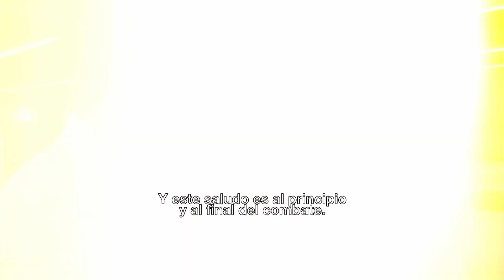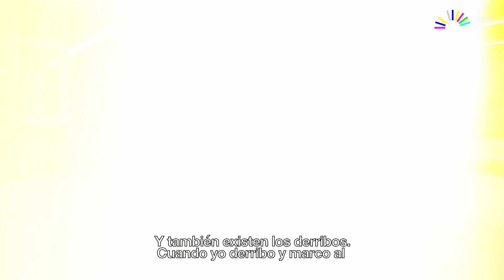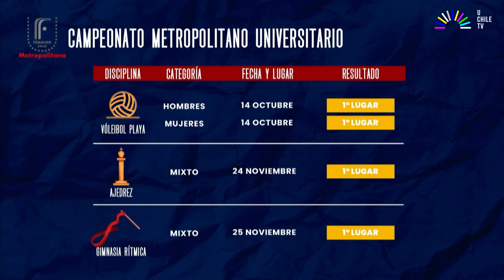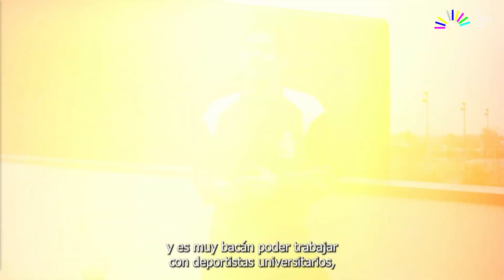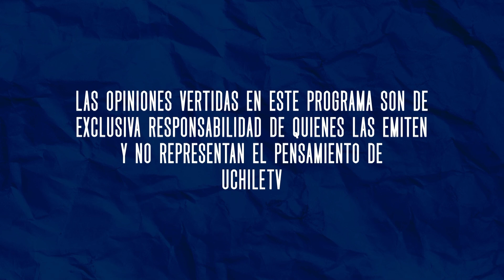Deporte Azul: Hockey Césped, Balonmano y psicología del deporte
¡Volvemos! Retomamos nuestro programa luego de un receso por los Panamericanos y Parapanamericanos y les contamos que en el sexto capítulo de Deporte Azul estuvimos con la seleccionada de la Universidad de Chile de Hockey césped y medallista de bronce en los Panamericanos, Antonia Morales, quien nos contó sobre su deporte, su experiencia en los Juegos y la emoción de competir en Chile. Además, Leticia Valderrama, seleccionada y capitana de la selección femenina de Balonmano, nos llevó la copa y medalla del Campeonato Nacional Universitario, donde, en una final con sed de revancha, se quedaron con el trofeo tras vencer a la Universidad Católica. Finalmente, conversamos respecto a lo relevante que es la psicología del deporte junto a Gabriel Caballero y los talleres que se aproximan en la Universidad a cargo de la periodista Carolina Garcés. Eso y mucho más en este nuevo capítulo de Deporte Azul.